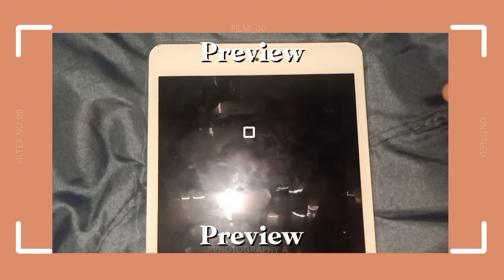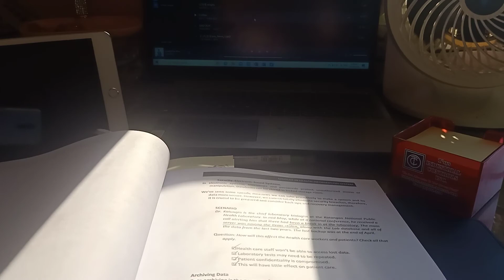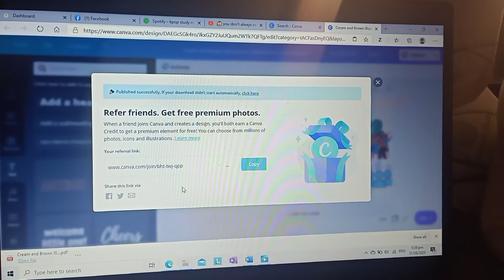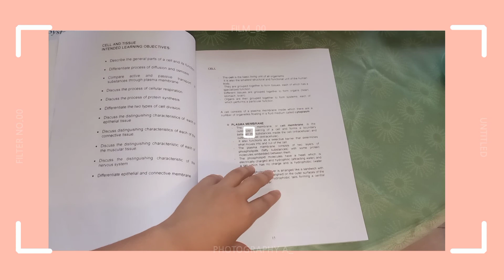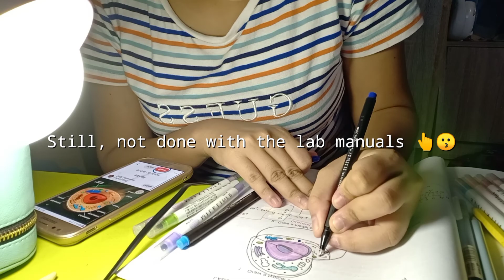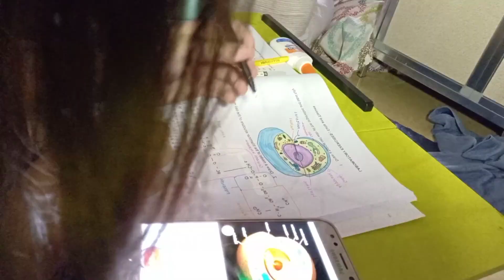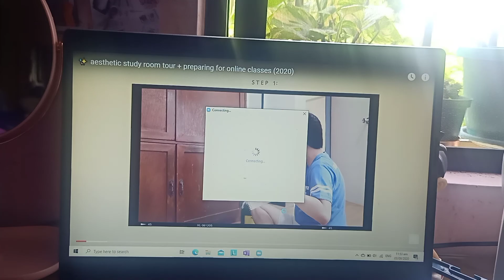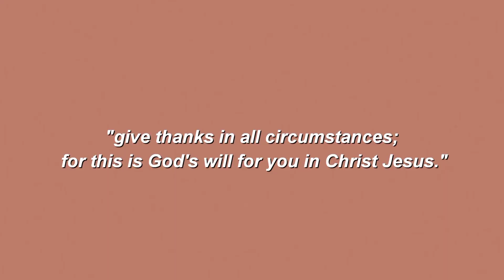💻online medtech college: a preparation week for online prelims 📚✨🌿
Hello everyone! I hope you're doing well right now. I know that we're not in the same boat but I pray that everything will be fine. Online classes are really draining but God is powerful.

Good luck with your online classes! God Bless always!

P.s Thank you for the 300+ subs 🥺❣️

🎥Video Editor
Vllo

Camera: Oppo Reno F2

Thank youuu😊